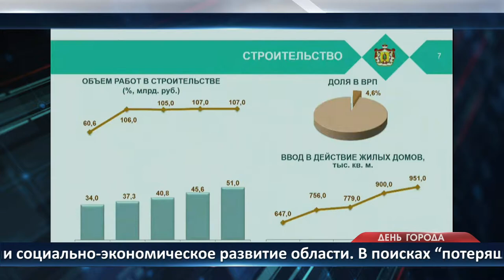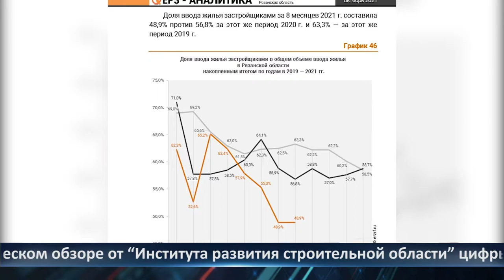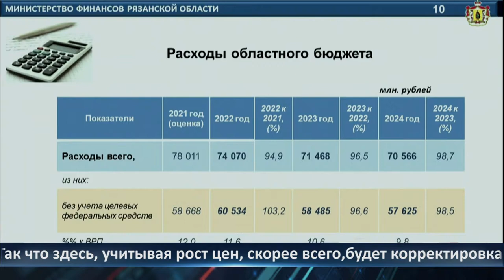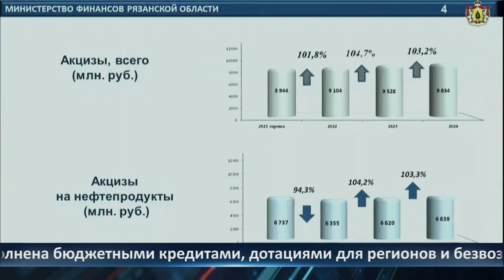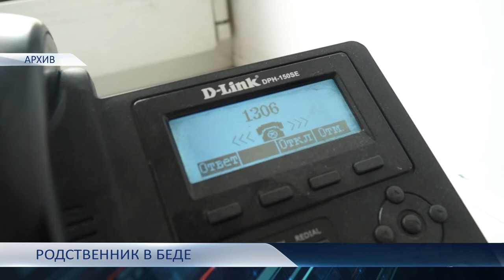День города – новости Рязани 27.10.2021